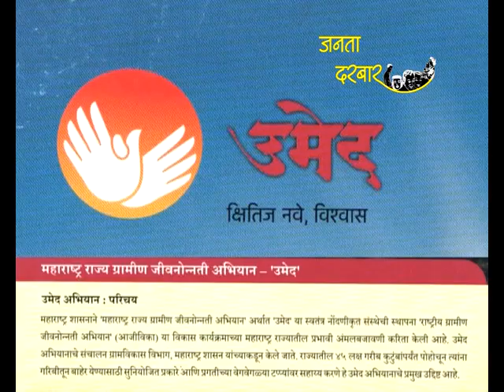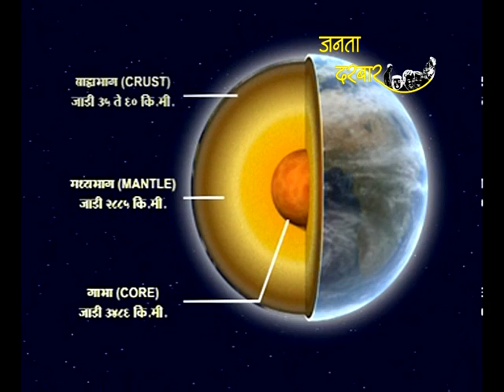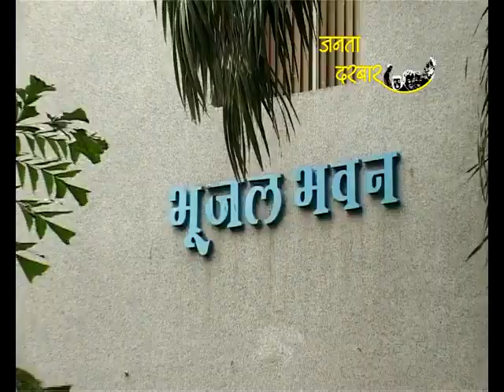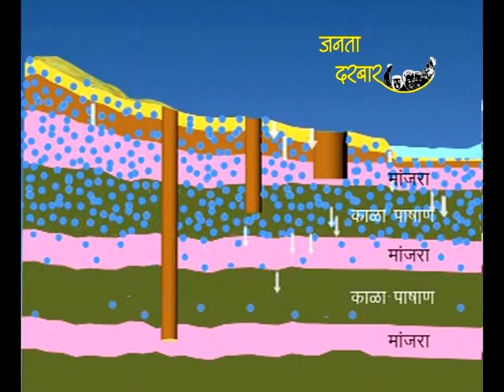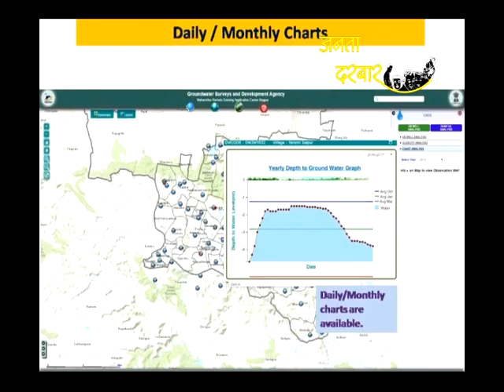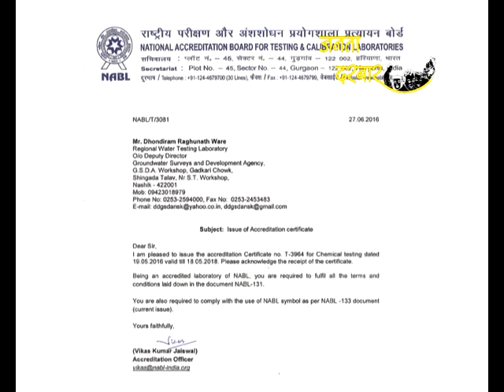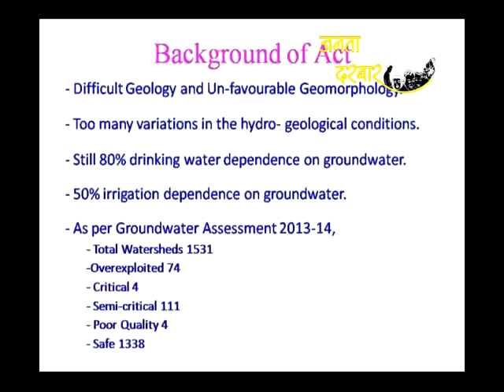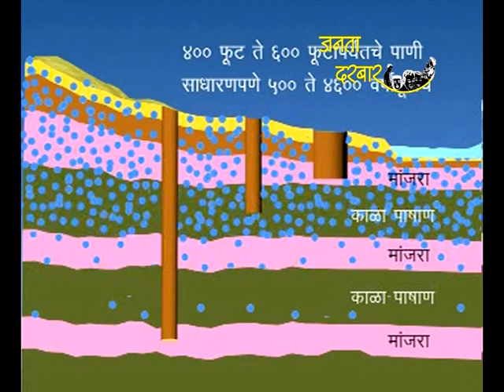Janata Darbar JD EP.230 - Ground water survey and development(GSDA)